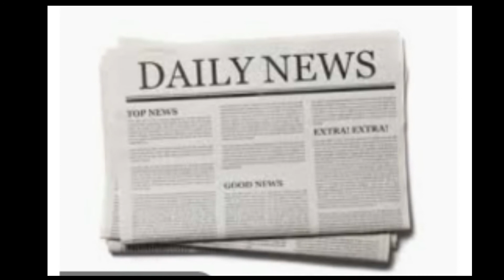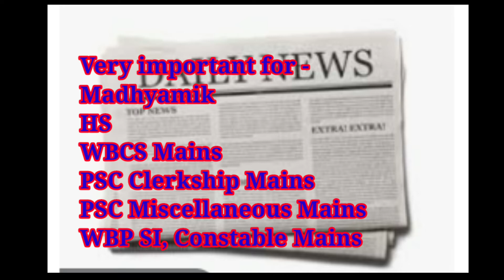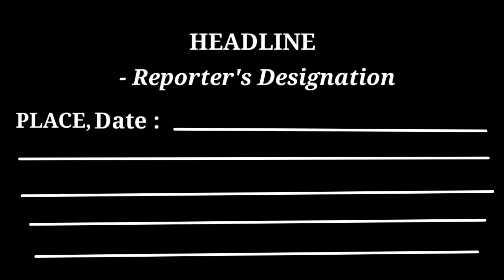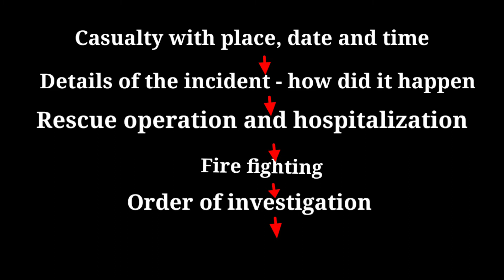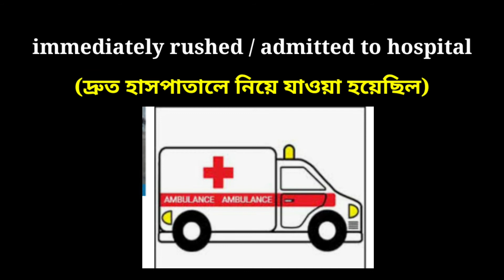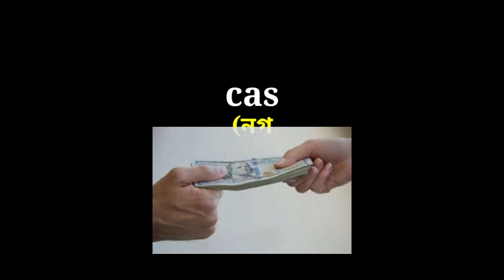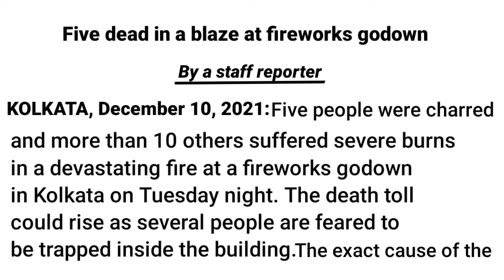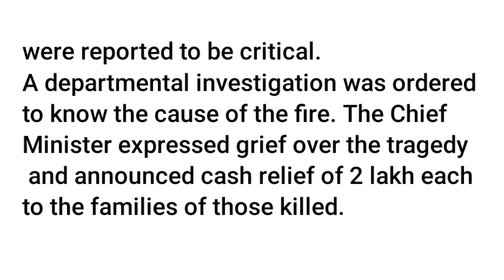Newspaper Report Writing on Fire | Smart Tricks|মাধ্যমিক,উচ্চমাধ্যমিক, PSC, WBP র জন্য গুরুত্বপূর্ণ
Newspaper report on fire
smart tricks for report writing
helpful for Madhyamik, HS, PSC, WBP, ICDS

@ easy